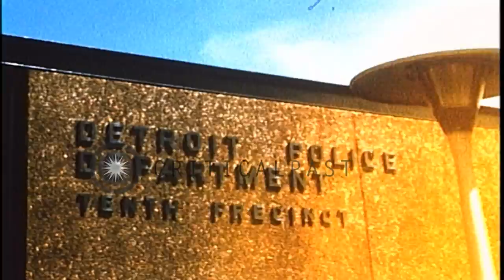Soldier patrols Detroit Police Department building after riots in the city of Det...HD Stock Footage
Soldier patrols Detroit Police Department building after riots in the city of Detroit.

African Americans seen on the right look on. Soldier patrols Detroit Police Department building. Sign on the building reads 'Detroit Police Department Tenth Precinct'. Soldiers sit on chairs and patrol the Police Department building. Location: Detroit Michigan. Date:  1967.

57,000+ broadcast-quality historic clips for immediate download.